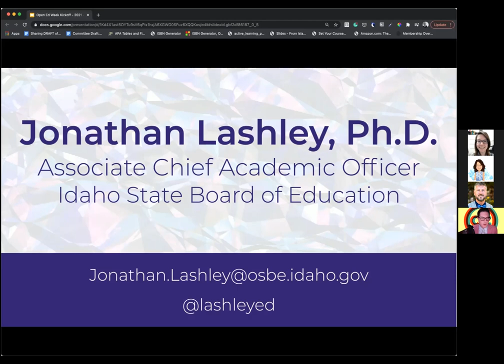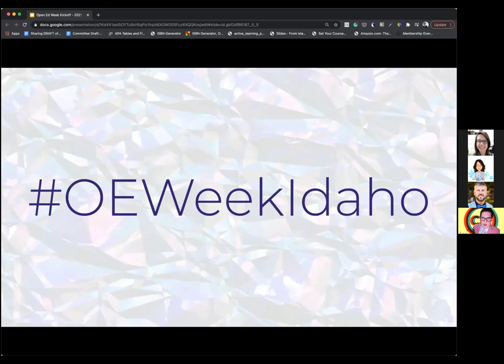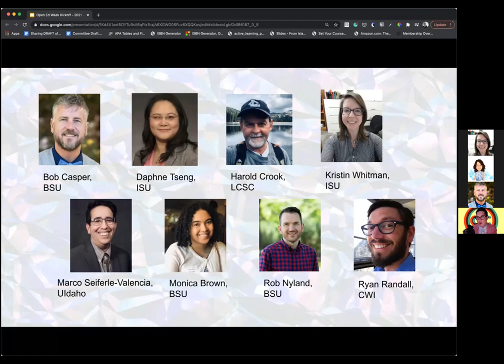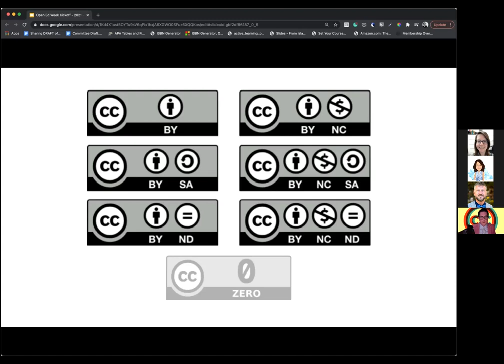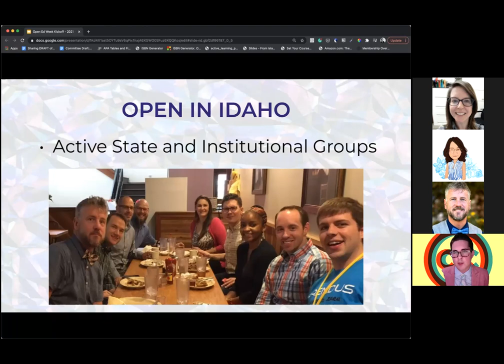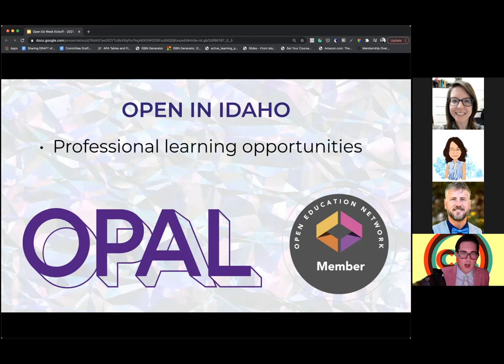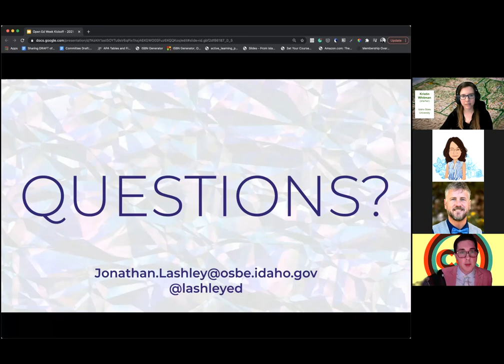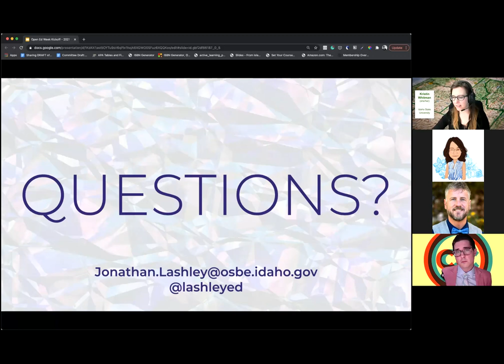Welcome Session - Open Education in Idaho with Jonathan Lashley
For years, Idaho's education community has collaboratively sought to make education more open: adopting openly licensed course materials, sharing effective teaching practices, customizing course content with learners, and inevitably removing barriers to accessing knowledge. This session kicks off a week-long celebration of the inspiring open education work that is happening in Idaho.

This video was recorded 3/1/21 as part of Idaho Open Education Week's virtual event series.